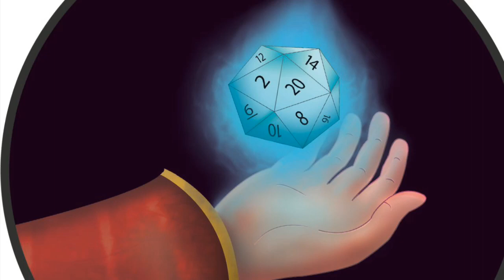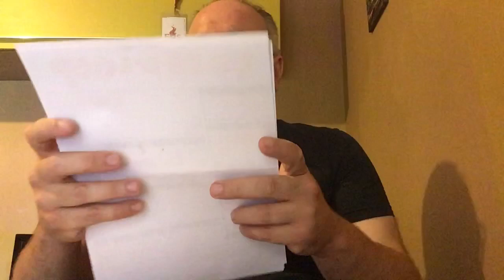Tales from the Loop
Benvenuti negli anni 80 che non sono mai esistiti!